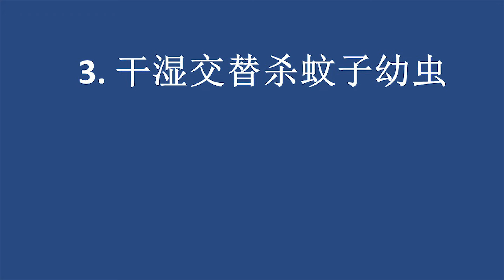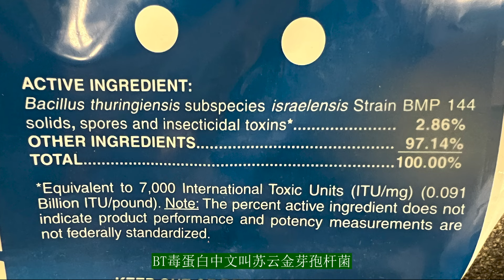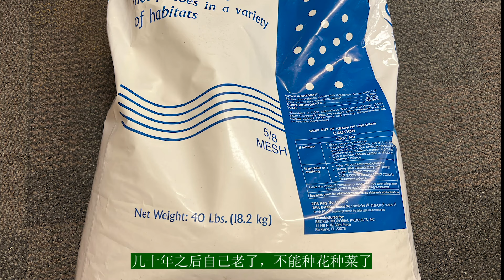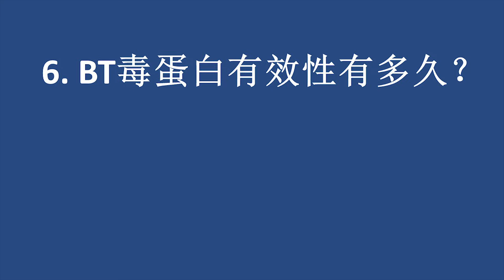后院种菜，如何防止蚊子滋生？BT毒蛋白用量多少？有效期多长？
在后院种菜种花种草，好像会让蚊子更多。不知道大家有没有同样的感觉？如果种了荷花、茭白、荸荠和茨菇等水生植物，蚊子会更多。因此，后院种菜种花，一定要防治蚊子。在今天的视频里，我与朋友们分享多年来积累的防治蚊子的经验，特别是关于生物杀虫剂BT毒蛋白用量和有效期的试验结果。

1. 减少后院积水。夏天时，哪里有积水，哪里就有蚊子滋生，而没有来得及收拾的育苗盆往往是重灾区。里面的水需要及时倒掉，以免成为蚊子生卵的场所。这些水很脏，但对植物来说，里面有一点点养分。

2. 及时处理蚊卵。我和大多数种植爱好者一样，都会收集雨水，放在后院浇花浇菜。雨水是很好的水，尤其用在对自来水过敏的名贵花卉上。雨水在后院放几天，就有蚊子在里面下卵。这些黑黑的是蚊子的卵，一小排蚊子卵可以变成十几条几十条幼虫。在蚊子卵变成幼虫之前，用漏勺把蚊子卵捞出来。蚊子卵是高蛋白，可以给盆栽植物当有机肥料。

3. 干湿交替杀蚊子幼虫。蚊子幼虫一刻都不能离开水，离开水一会儿就干死。利用这个原理，可以让花盆干湿交替，杀死蚊子幼虫。在盆里的水快干时，幼虫都集中到低洼处。等水全干了，蚊子幼虫就变成有机肥，化作铵离子，被植物吸收。这时候需要再加水，不能让水生植物干死。过几天再来一遍干湿交替。在茭白荷花小的时候，这个方法操作起来很方便。

4. 生物防治。防治蚊子，最简单有效的方法是生物防治，即BT毒蛋白。这个方法适合院子里所有积水的地方，包括水生植物的花盆。BT毒蛋白中文叫苏云金芽孢杆菌，是一种土壤里常见的细菌。BT毒蛋白在当地商店和网上都非常容易买到。我以前买的是这种包装，叫做Mosquito Dunk。这种包装的BT毒蛋白的缺点是用的时候要掰开，有点不方便。现在我更喜欢这种颗粒包装，Mosquito Bits。两种包装的有效成分一样，但这种颗粒用起来更方便。朋友们可以考虑在网上买一大包，然后几个人分，这样单价会便宜很多。如果不与附近朋友分，这样一大包也可以自己留着。先是自己用，几十年之后自己老了，不能种花种菜了，再将其当作传家宝，子子孙孙传下去。根据我的理解，只要不受潮，BT毒蛋白是不会变质的。

5. BT毒蛋白用量。我今年做了一个小试验，看看最少需要多少用量就能杀死蚊子幼虫。这是5加仑水（相当于20升）。为了这个试验，我有意让蚊子在里面大量产卵，同时也把其他地方的蚊子幼虫也捞过来一些放在一起。这一桶水里，估计有好几百幼虫。

加一小勺BT毒蛋白。这么一小勺BT毒蛋白大约2克。2个小时之后，效果就出来了，有的幼虫已经昏了过去。12个小时之后，所有的蚊子幼虫都飘了起来，效果超级好！

在荷花缸或者茭白桶里的具体用量，要看积水的多少。我建议从少量开始，看看第二天蚊子幼虫有没有还在上下游动。如果蚊子幼虫还活着，需要加大用量。这样2-3次下来，就掌握了BT毒蛋白的用量。用最小的量，杀死最多的蚊子幼虫。

6. BT毒蛋白有效性有多久？小试验开始之后，我每天检查水桶，看看药效能持续多久。5天之后，蚊子还没有回来下卵。10天之后，蚊子还没有回来下卵。过了半个月，药效慢慢消失，蚊子才又来产卵。到这个时候，需要再用一次BT毒蛋白了。

从这个试验看出，只要很少的BT毒蛋白，就可有效杀死蚊子幼虫，而且两周之内不会有蚊子来产卵。BT毒蛋白是专性很强的生物杀虫剂，只杀蚊子幼虫，对水里的其他水生昆虫无害。蚊子幼虫杀死了，水里的其他无害小虫子开心的很。BT毒蛋白对蜜蜂和其他授粉昆虫也没有影响。我的小蜜经常来喝用过BT毒蛋白的水。

总之，只要减少后院积水，定期使用BT毒蛋白，即使院子里有很多水生植物，也可有效控制蚊子数量，在后院种花种菜时少受蚊子的叮咬。